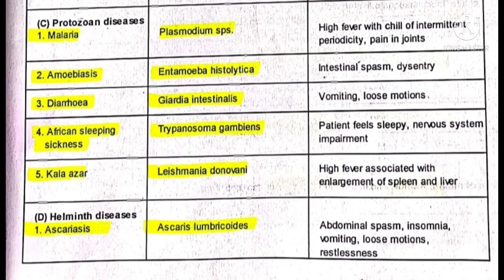QUESTIONS ON VIRAL AND PROTOZOAN DISEASES